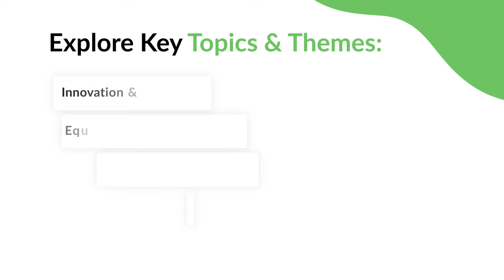OER 2024 Conference - Register Now!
Join the Leading Voices in Open Education! 🌍 OER24 at MTU Cork City - 27-28 March. Register now! OER4 OpenEducation”

Featuring Insights from international speakers Dr. Rajiv Jhangiani, Dr. Catherine Cronin, Professor Laura Czerniewicz